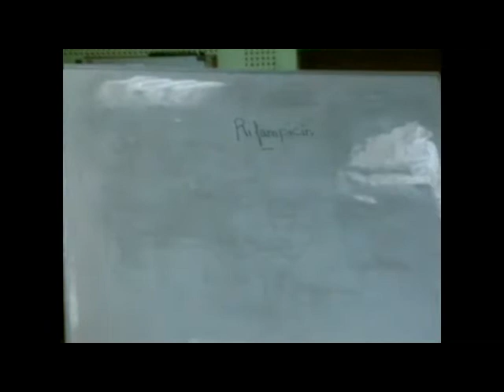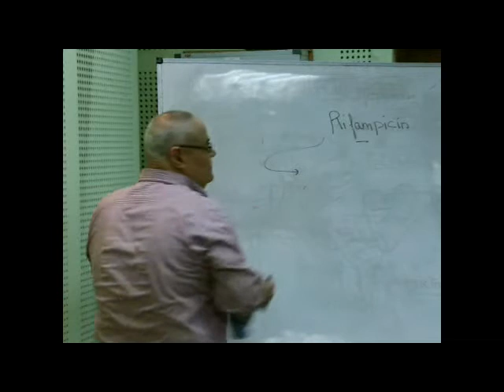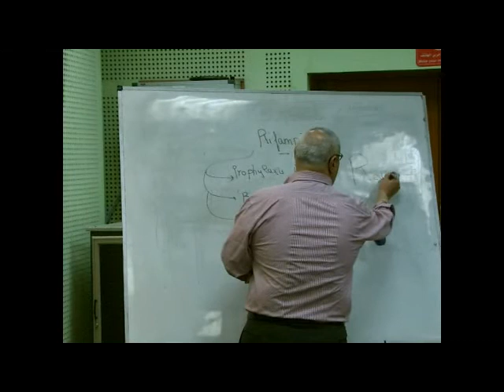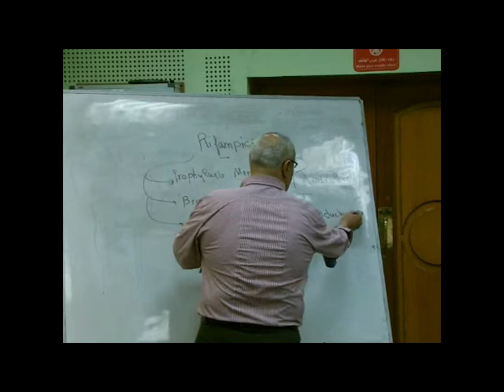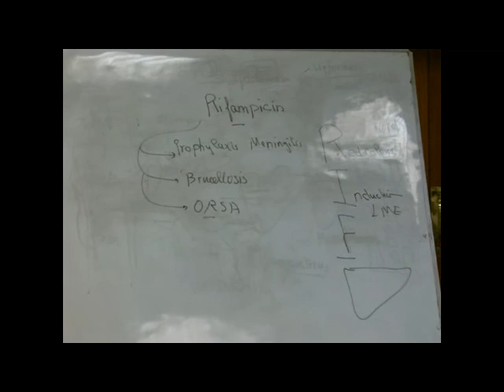Chemotherapy 2018: Metronidazole and Rifampicin